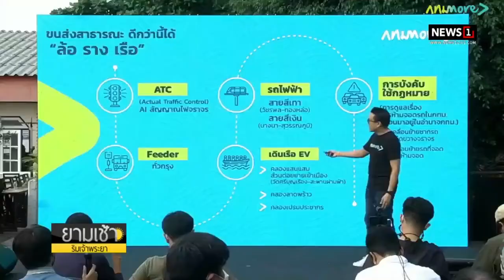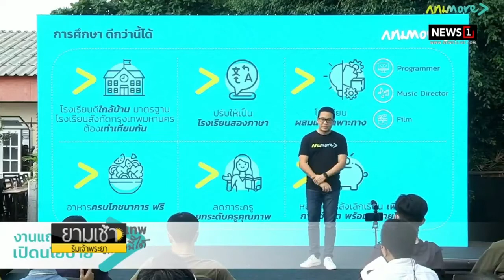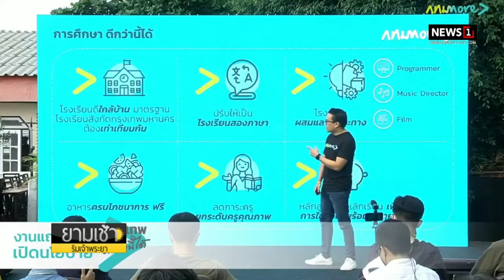“อัศวิน” แถลงลาออกจากผู้ว่าฯ กทม.เตรียมลงเลือกตั้งชิงเก้าอี้คืน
โหลดเเอป :  Sondhi App กันหรือยังครับ

สมัครวันนี้ดูฟรีถึงสิ้นเดือนกุมภาพันธ์ เพียงเดือนละ 99 บาท